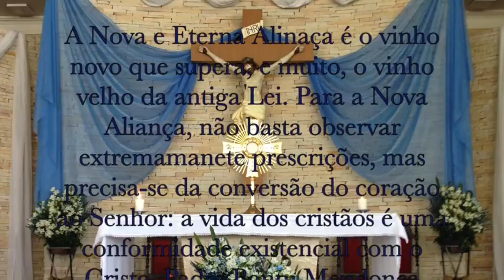RETALHO NOVO EM PANO NOVO E VINHO NOVO EM ODRES NOVOS - MISSA E ADORAÇÃO - MATRIZ - CABEÇUDA /LG